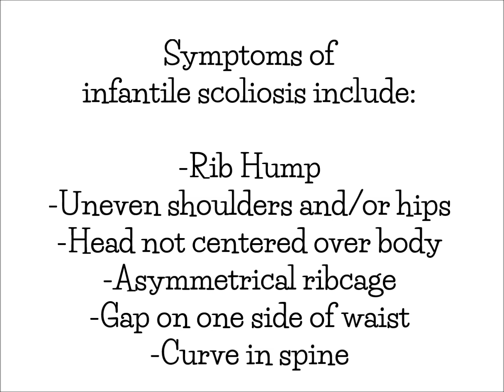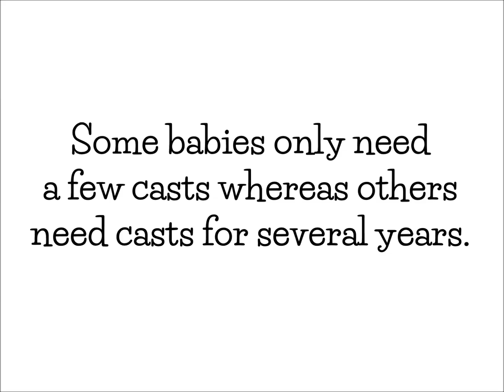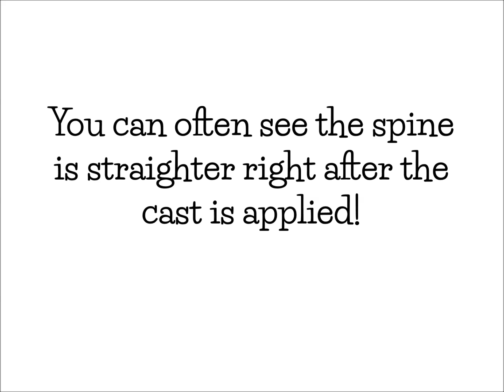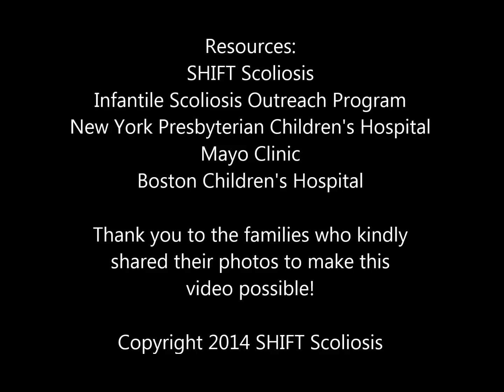Progressive Infantile Scoliosis Awareness